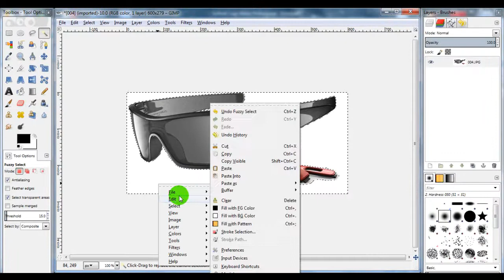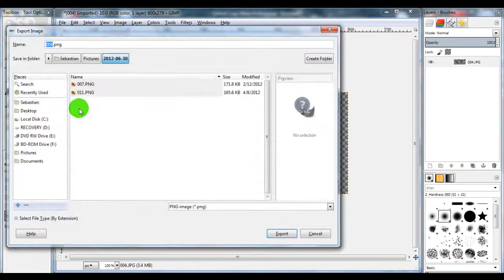How to Remove White Background of a Picture [Using GIMP 2]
*NOTE: GIMP 2 is a FREE photo-editing software*

Artist: Timeflies
Song: The Beginning